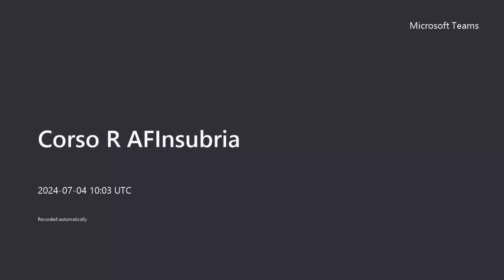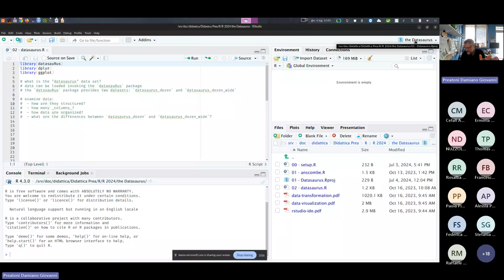Corso R AFInsubria 20240704 101807 Meeting Recording